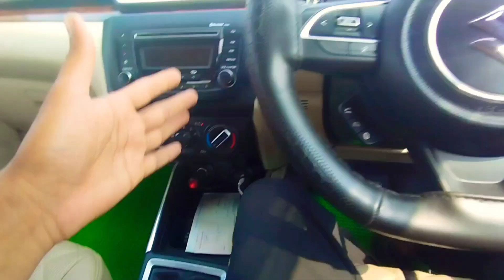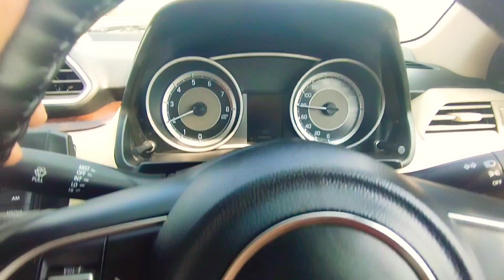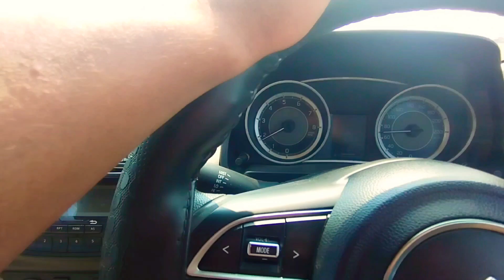नए टायर डलवाने के बाद जबरदस्त dzire की perfomance बन गई 👍😍